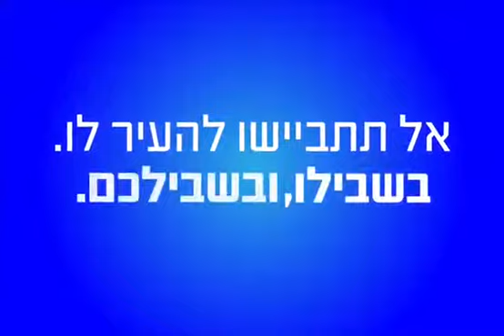ministry of health haredim bus